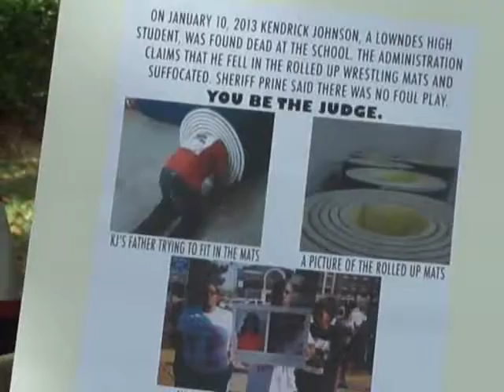K.J. and people speaking out...